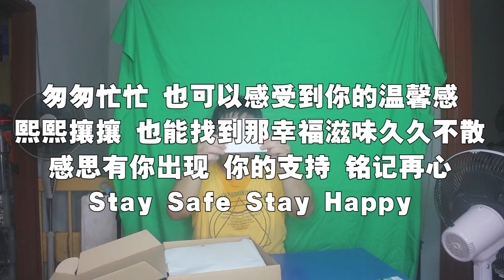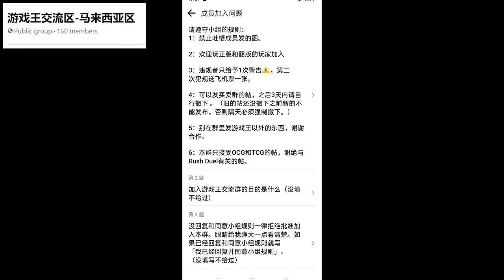新年的新的 Hoodie 【开箱惊喜 #13】